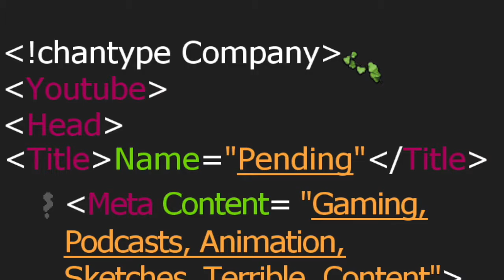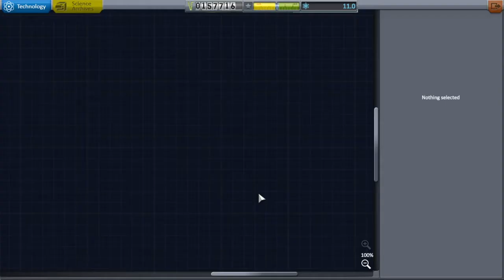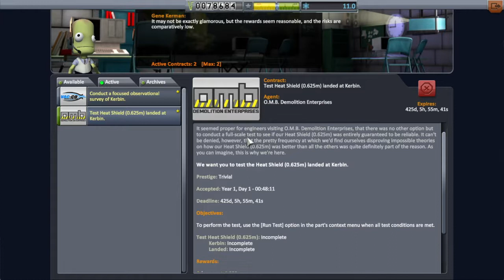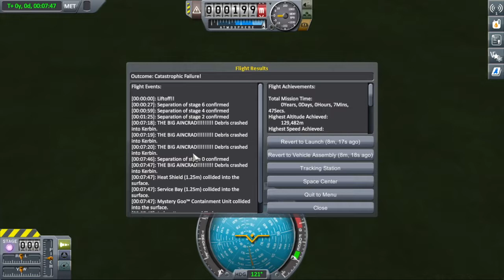Kerbal Space Program - Another Day, Another Crash (Episode 5)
We come back to go back to space! What more could go wrong?